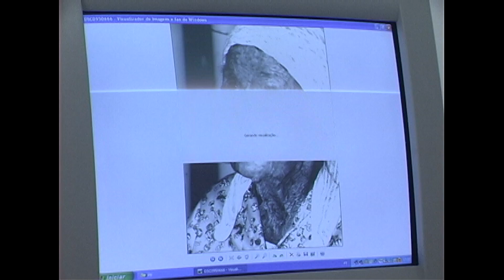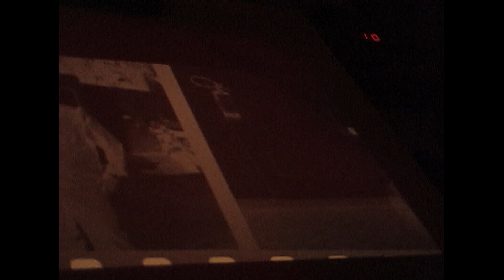Arquivo- Eu Sou: Técnico de Lab.de Fotografia